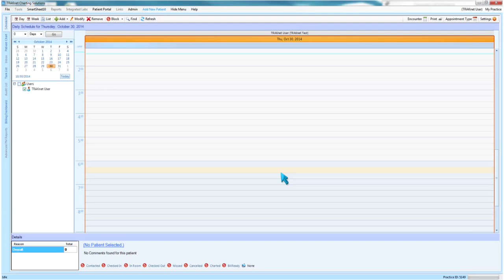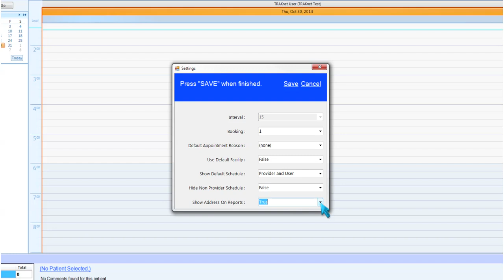TRAKnet 3.0 - Scheduler Settings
Scheduler Settings in TRAKnet 3.0